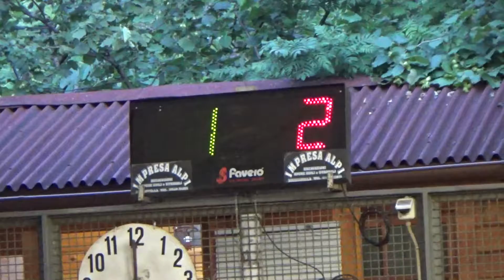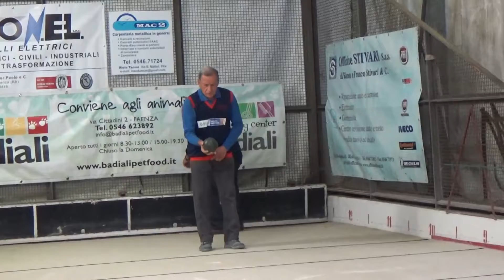01V 04R 00028